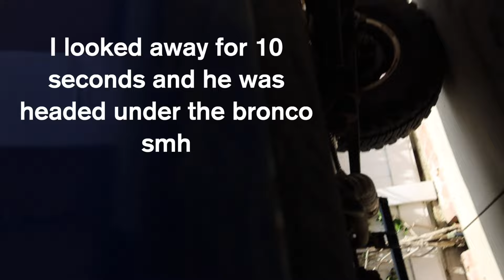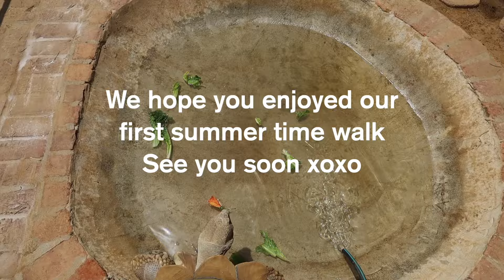Big Tiptoe's first summer walk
Tiptoe is back in the streets! Today's block time was 35 minutes, an all-time record. He was very excited to be back. I forgot our pedometer but next time we will be tracking his steps too!

Tiptoe is a 22-year-old African Sulcata Tortoise living in Los Angeles, CA.  :)

Check out our ETSY for Tiptoe paintings, stickers, t-shirts, workbooks, and more!

Tiptoe’s Amazon Favorites

—about me— I am a personal assistant to a 175-pound tortoise, Tiptoe. On my channel, you’ll see videos about tortoise care, vlogs, Q&As + and scenes from my life. I hope that you enjoy :)